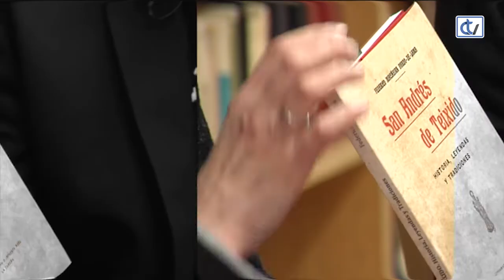Libraría Couceiro: Ferreñas & Rock and Roll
Laura Romero e Iria Pedreira son as autoras de 'Ferreñas & Rock and Roll', un volume cunhas fermosas e singulares ilustracións que nos recomenda a libraría Couceiro para coñecer mellor as músicas galegas máis senlleiras.